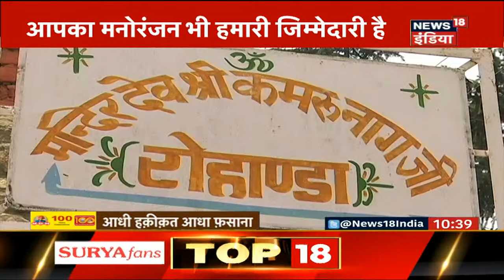सरोवर के खजाने का क्या है रहस्य और भगवान श्री कृष्ण से सम्बन्ध ? | Aadhi Haqeeqat Aadha Fasana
हिमालय की गोद में बसा दुनिया का सबसे बड़ा सरोवर साथ ही सबसे बेशकीमती भी ! जाने इसकी परत दर परत अनसुलझे रहस्य,  देखे ये खास रिपोर्ट |